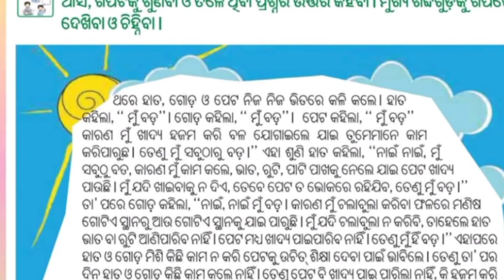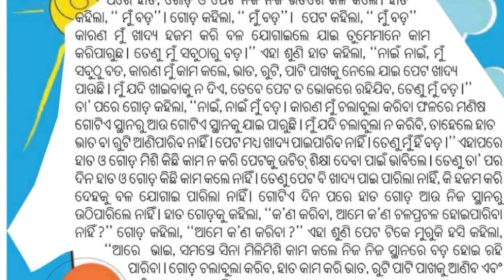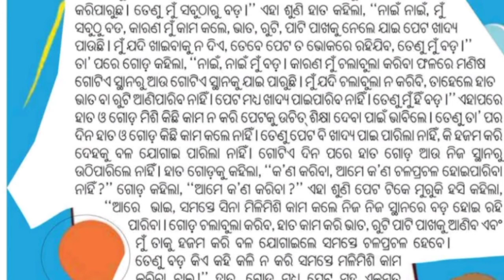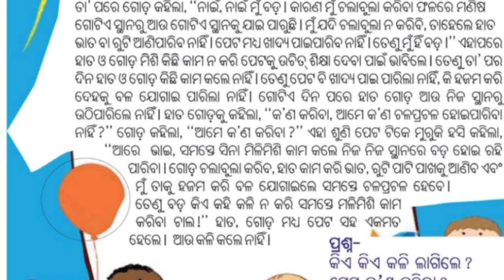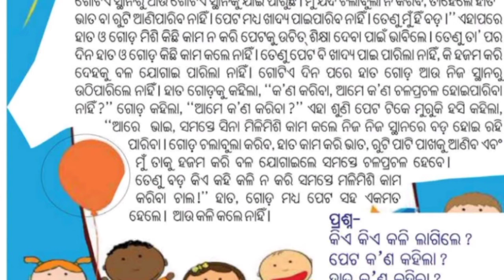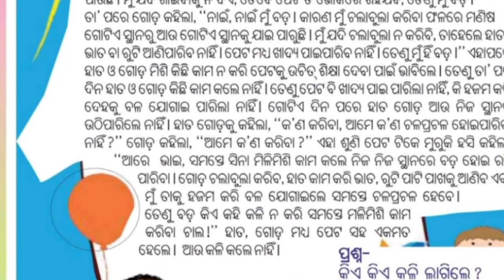story hand // leg and stomach odia medium students English and Odia education chennal July 31, 22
story
hand leg and stomach
odia medium students
English and Odia education chennal
class 1
bedtime story
kids story
odia story gapa
Odia story
story for kids
story time
odia stories
odia gapa
Odia meduam students